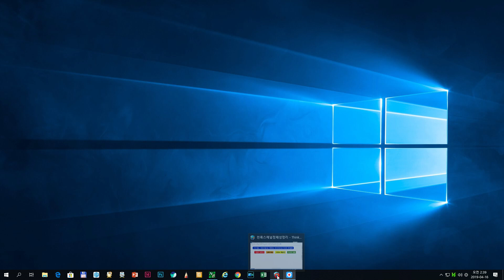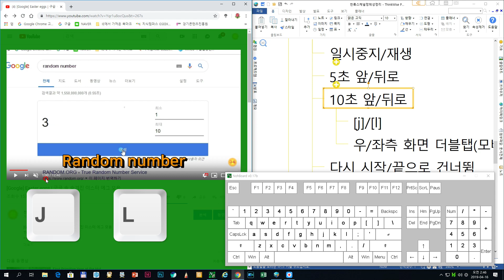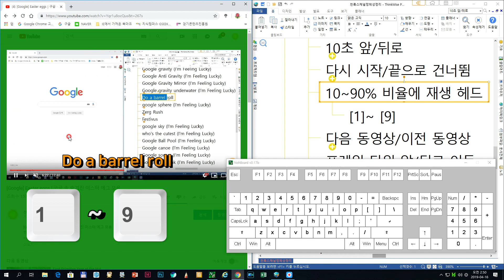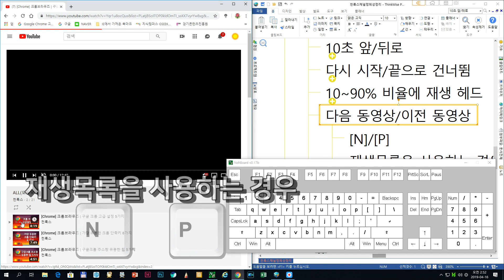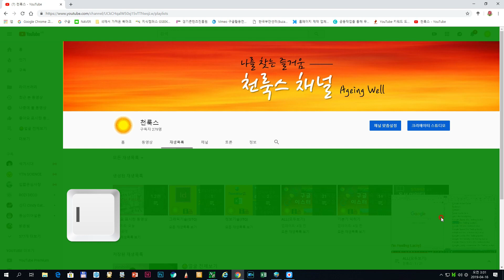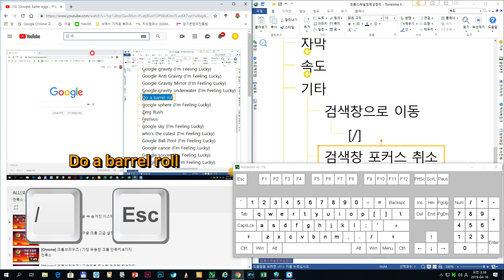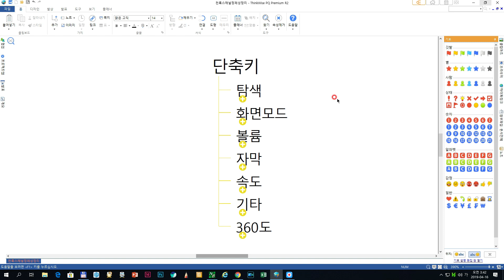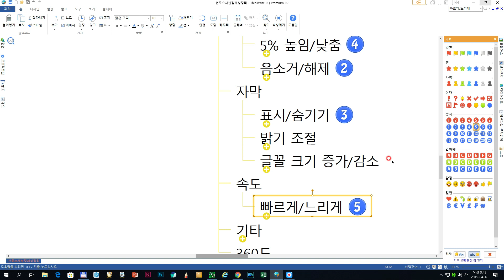[YouTube] 단축키 | 가장 유용한 유튜브용 키보드 단축키 5가지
1. 탐색 00:50
  -. 일시중지/재생 : [SpaceBar] or [k] 토글
  -. 5초 앞/뒤로 : [←]/[→]
  -. 10초 앞/뒤로 : [j]/[l]
  -. 화면 우/좌측 더블탭(모바일)
  -. 다시 시작/끝으로 건너뜀 : [0] 또는 [Home]/[End]
  -. 다음 동영상/이전 동영상 : [N]/[P] (재생목록)
  -. 프레임 단위 앞/뒤로 이동 : [.]/[,] (일시중지)
2. 화면 모드 03:58
  -. 전체 화면 시작 : [f]
  -. 전체 화면 종료 : 다시 [f] or [Esc]
  -. 영화관 모드 : [t]
  -. 미니 모드 : [i]
3. 볼륨 05:10
  -. 5% 높임/낮춤 : [↑]/[↓]
  -. 음소거/해제 : [m] 토글
4. 자막 05:36
  -. 표시/숨기기 : [c] 토글
  -. 밝기 조절 : [o] 토글
  -. 글꼴 크기 증가/감소 : [+]/[-]
5. 속도 06:07
  -. 빠르게/느리게 : [Shift]+[,]/[Shift]+[.]
6. 기타 06:27
  -. 검색창으로 이동 : [/]
  -. 검색창 포커스 취소 : [Esc]
  -. 도움말 : [?] or 프로필사진→단축키
  -. 특정 버튼 위 단축키 표시됨(마우스)
7. 360도
  -. 위/아래 이동 : [w]/[s]
  -. 좌/우 이동 : [a]/[d]
  -. 확대/축소 : 숫자 키패드의 [+]/[-] 또는 ]/[
※ 유튜브용 키보드 단축키 도움말